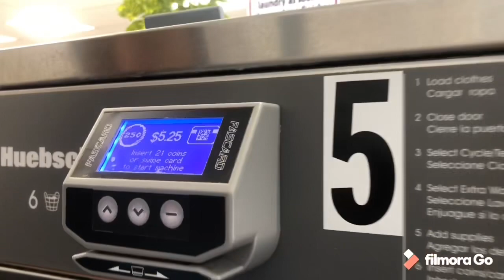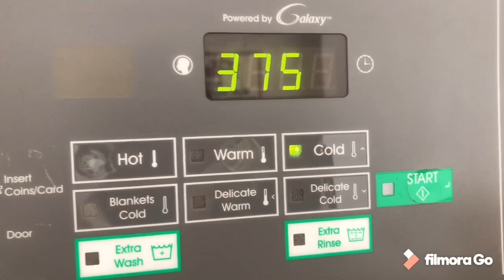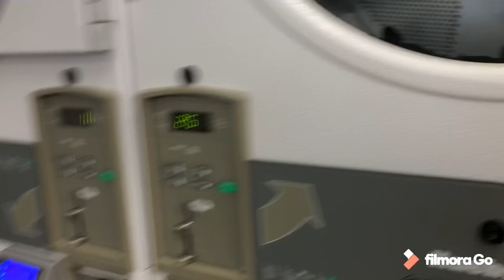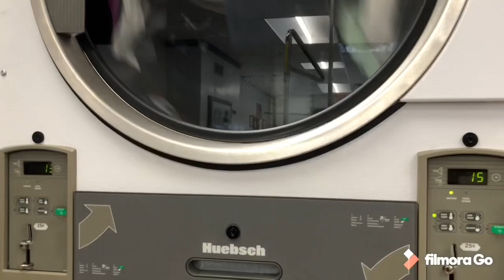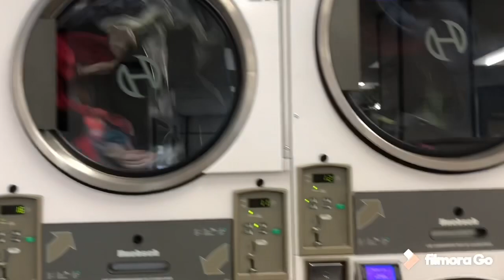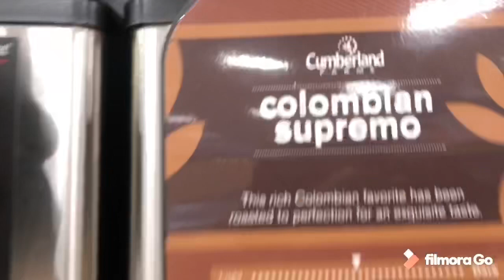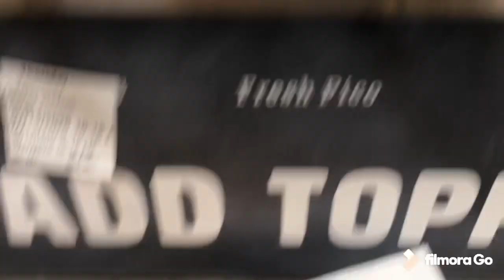V#334 LAVANDO ROPA EN USA👔Mi Lavadora se Rompió 😱COMPARTI MI SABRITA CON MUCHOS Feb/12/2020